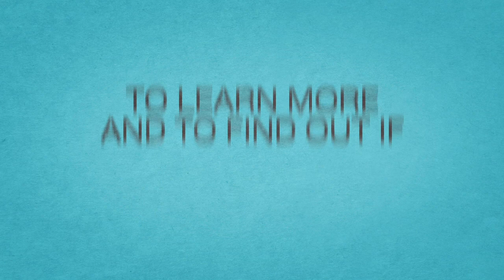Adobe After Effects Commercial - 2013 YVFWC WIC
This was my second project using Adobe After Effects. This was a bit complicated because there was a lot said and a lot I had to follow using text and motion graphics, but it was fun. I used textures and some motion elements from Videohive.net. This was last year so information is changed.

Stevan Chase Gonzalez
The Field Group
thefieldgroup.net